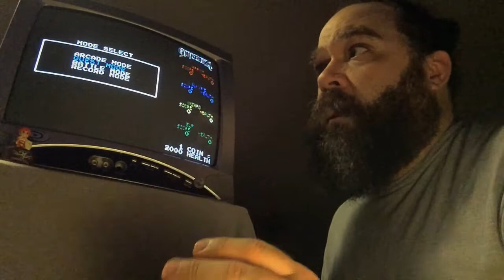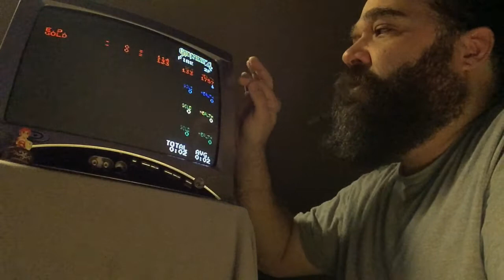Gauntlet IV - Genesis [Game Break]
Take a Game Break with Tengen's Gauntlet IV for the Sega Genesis, an enhanced port by M2!